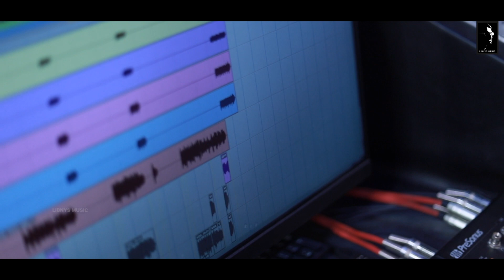Vaanchikunnen | Merin Gregory | Libny Kattapuram | New Christian Devotional Song | പ്രത്യാശഗാനം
വാഞ്‌ഛിക്കുന്നേൻ നിൻ മുഖം കാണുവാൻ / Vaanchikunnen

Lyrics & Music: Libny Kattapuram
Sung by: Merin Gregory
♩ Programming: Libny
♩ Flute: Josy Aalapuzha
♩ Rythm & Percussion: Seban Changanasery
♩ Guitars & Bass: Sanish (Gopu)  Palakkadu
♩ Sound Engineers: Sherry & Sobin Sunny
♩ Sound Designing & Mastering: Jinto John
♩ Studio: Geetham Media, Kochi
♩ DOP & Edits: Akhil Thomas
♩ Design: Binu Charutha

📖 Song Book Partner: VerseVIEW

1. വാഞ്‌ഛിക്കുന്നേൻ നിൻ മുഖം കാണുവാൻ
എൻ ആത്മനാഥനെ
നീ വരും നാളുകൾ എണ്ണി
കാത്തിരുപ്പു പ്രിയനേ

Chorus: വിൺതേജസിൻ മഹത്വത്തെ
പ്രാപിക്കും തൻ  വരവിൽ
ഏഴയെൻ പ്രത്യാശയാതെ

2. വിശുദ്ധരും ദൈവദൂതരും
തുല്യമില്ല തേജസിൽ
നാഥൻ മുഖം കണ്ടു ആരാധിക്കും
സ്വർഗ്ഗപറുദീസയിൽ (വിൺതേജസിൻ…)

3. മന്നിതിൽ ദുഃഖങ്ങൾ ഭാരങ്ങളും
തെല്ലുമേ സാരമില്ല
കണ്ണീരെല്ലാം മാറും  എന്നേക്കുമായി
സ്വർഗസീയോനിൽ വാഴും (വിൺതേജസിൻ…)